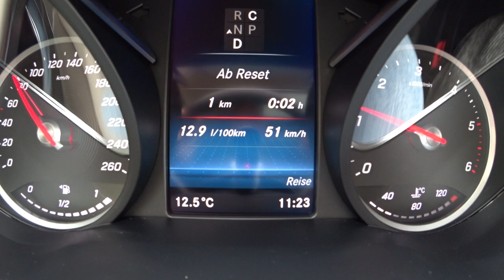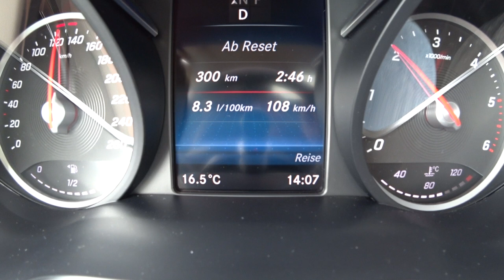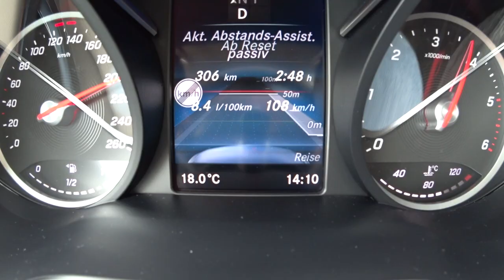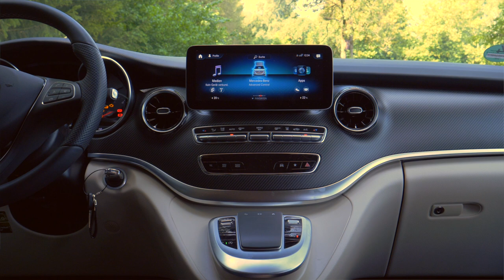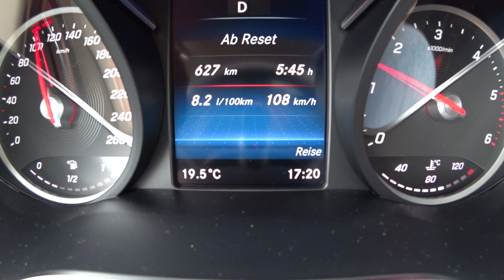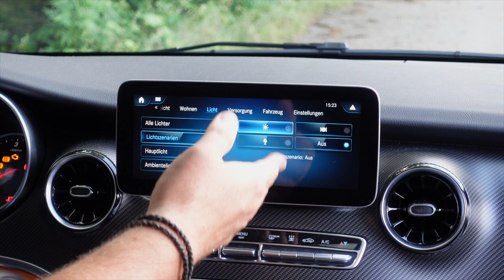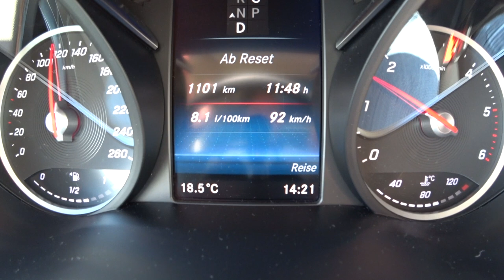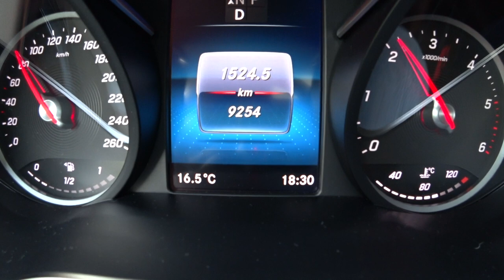MERCEDES MARCO POLO Edition 300 d (239 PS) 14 x 100 km Verbrauch Test Camping 2020 Review Deutsch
Der Mercedes Marco Polo basiert auf der Mercedes V-Klasse und ist ein echter Premium Camper Van. Mit seinen zwei Betten bietet er Platz für maximal 4 Personen und hat zudem eine komplette Küche, nebst Kühlschrank und Gaskocher an Bord.

Angetrieben wird der Edel-Camper von Vierzylinder Dieselmotoren und soll so trotz mehr als fünf Meter Fahrzeuglänge und über drei Tonnen Gesamtgewicht sparsam unterwegs sein.

Doch was braucht der Marco Polo tatsächlich, wenn man zu viert mit Gepäck unterwegs ist. Und wie gut eignet er sich zum Camping?

Während meiner rund 1.400 km langen Probefahrt habe ich mir angeschaut wie sich der Verbrauch entwickelt, wenn man mit der Familie auf der Autobahn unterwegs ist.

Und natürlich habe ich bei dieser Gelegenheit ausprobiert wie man im Marco Polo schläft und ob er echte Glamping bietet.

Während der Fahrt gibt es natürlich reichlich Informationen zum Marco Polo im Allgemeinen und zu unserem Testwagen dem Mercedes-Benz Marco Polo Edition 300 d im Speziellen.

Hierzu gehören neben den Verbrauch auf 100 km u.a. Details zum Preis, der Reichweite, der Ausstattung, dem Platzangebot, der Campingausstattung, dem Komfort und den Fahreigenschaften. Quelle

Technische Daten unseres Testwagens:
Fahrzeug:  Marco Polo 300 d
Ausstattung: Edition
Farbe: Selenitgrau Metallic
Motor: 2.0 l 4-Zylinder Diesel
Hubraum: 1.950 ccm
Leistung: 176 kW (239 PS)
Drehmoment: 500 Nm
V-Max: 215 km/h
0-100 km /h: 8,6 s

Länge: 5,14 m
Radstand: 3.20 m
Breite: 2,25 m
Höhe: 1,99 m
Kofferraum: 670 l

Nutzlast: 555 kg
Zul. Gesamtgewicht: 3,1 t
Anhängelast: 2.500 kg
Leergewicht: 2.377 kg
Max Stehhöhe: 2.35 m
Liegefläche oben: ca. 2,05 m x 1,13 m
Liegefläche unten: ca. 2,03 m x 1,13 m

Ausstattung Serie:
• Infotainmentsystem MBUX
• 7 Zoll Touchscreen-Zentraldisplay
• Mercedes me connect Dienste
• Multifunktions-Lenkrad
• Klimaanlage
• Mercedes-Benz Advanced Control
• Lederausstattung Lugano Schwarz (ab Horizon)
• Aufstelldach
• Dachbett
• Komfort-Fahrersitz und -Beifahrersitz drehbar
• Wärmedämmendes Glas rundum
• Zentralverriegelung mit Funk-Fernbedienung
• etc.

Ausstattung Optional
• Seitliche Markise  ab ca.750,00€
• Glas-Schiebe-Hebe-Dach ca. 1.400 €
• Heckscheibe Separat zu öffnen  ca. 500 €
• LED Intelligent Light System 1.950 € (Serie bei Edition)
• Digitales Radio (DAB) ca. 520 €
• 10,25" Touchscreen-Zentraldisplay ca. 520 €
• Elektrische Schiebetür ca. 750 €
• AMG-Line Marco Polo ab ca. 2.300 €
• Design-Paket Interieur ab ca. 1.500 €
• Sound-System ca. 1.300 €
• usw.

Assistenten Serie:
• Tempomat
• Attention Assist
• Seitenwind Assistent

Assitenten Optional:
• Fahrassistenz-Paket ab ca. 630 €
  - Spurhalte-Assistent
  - Totwinkel-Assistent
  - PRE-SAFE (nicht für ACTIVITY)
  - Aktiver Bremsassistent (nur Marco Polo und MP HORIZON)
• Spur-Paket
  – Spurhalte-Assistent
  - Totwinkel-Assistent
• Park-Paket mit 360 Grad-Kamera
• Aktiver Park-Assistent
• Aktiver Abstands-Assistent DISTRONIC
• Aktiver Brems-Assistent
• Verkehrszeichen-Assistent
• usw.

Schnittstellenmodul Mercedes-Benz Advanced Control (MBAC) bedienbar mit 10,25 Zoll große Touchdisplay im Cockpit und Smartphone-App
• Kontrolle der Frischwasser- und Grauwasserfüllstände
• Kontrolle des Ladezustands der Zusatzbatterie
• Regulierung der Warmluftzusatzheizung
• Regulierung der Kühlbox-Temperatur
• Aus- und Einfahren des elektrischen Aufstelldachs
• Öffnen und Schließen des elektrischen Schiebedachs
• Steuerung des Soundsystems
• Ein- und Ausschalten der Innenraumbeleuchtung, inklusive Ambientelicht